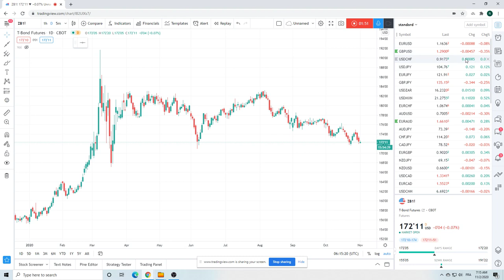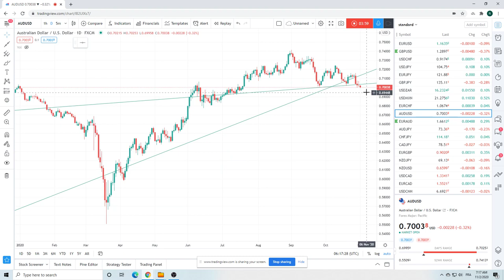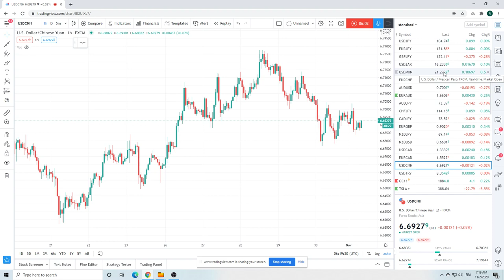FOREX TRADING Morning Call 2nd Nov (scenario planning election) institutional view for traders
Be patient & prepare for election & fed this wk
watching price today
Risk will target weak hands = see

THIS WAS
FOREX TRADING Morning Call 2nd Nov - an institutional view for individual traders (Privateers)